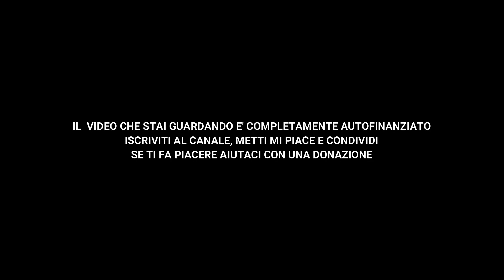BASE MILITARE AMERICANA ABBANDONATA (USAF) LIMBARA - URBEX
Video Urbex della base USAF (United States Air Force, areonautica militare americana) abbandonata più di  20 anni fà, a 1300 metri di quota sul monte Limbara. Trovate sul canale anche un secondo video, più lungo,  dedicato all'esplorazione del luogo...
(Stavo per perdere il drone con venti oltre i 60kmh)

NOTA:

Le foto e i video di questa pagina sono pubblicate esclusivamente per documentare la bellezza di questi posti e non sono un invito a replicarle.
Entriamo in questi posti con permesso o senza compromettere nulla, spinti dalla passione di esplorare e riprendere queste strutture. Insardinia declina la propria responsabilità di fronte ad atti vandalici e sconsiglia l’ingresso alle strutture.

Se vuoi aiutarmi a realizzare video sempre più belli e ti fa piacere aiutarmi, fai una donazione al link:

Le mie fotocamere:
Sony A7

Il mio drone:
Mavic Pro